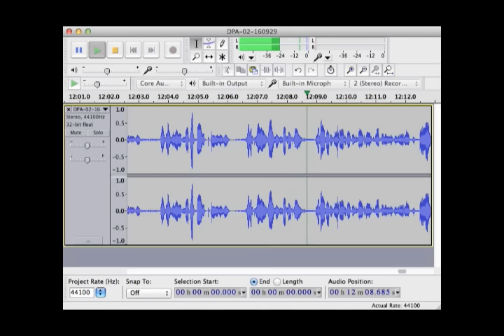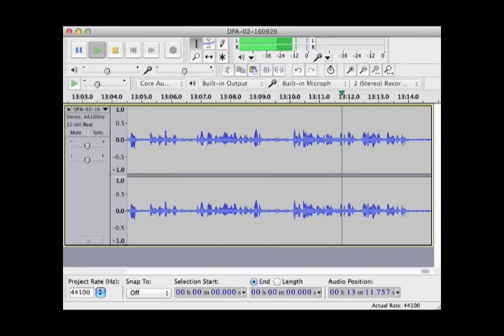Detective Pony - Audiobook Chapter 2